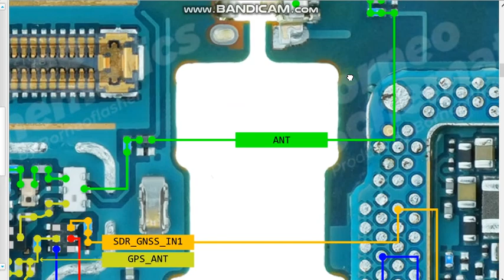sm f700 wi-fi blutooth GPS jumper ways Samsung galaxy z flip wi-fi blutooth not working solutions